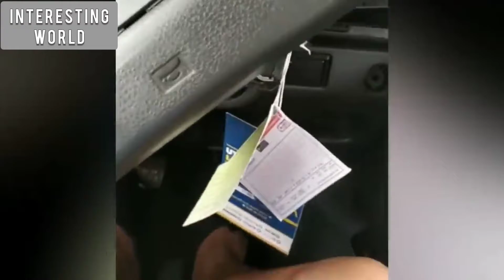Indonesia is sinking | God is furious | The apocalypse is coming!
Powerful cataclysms are increasingly occurring on the planet. The planet is increasingly protesting and probably trying to cleanse itself. Is this the beginning of the end?

ATTENTION: video material is taken from social networks. Selected by date of publication, title, description and location of the event. Sometimes, due to unfair posting of news on social networks, the video may contain fragments that do not correspond to the date and place. It is not always possible to check their reliability. Thank you for your understanding.

Links to other interesting videos:

- Mexico Flood: A terrible flood in Reynosa, Mexico

Опасное наводнение в Саудовской Аравии | Спасение человека!
Dangerous flooding in Saudi Arabia | Human salvation!

- Такое не часто увидишь! Гнев природы!Наводнение в Китае

- Tornado hits Kaiyuan city in Liaoning province, China

- OhMyGoodness!What's going on in Kanyakumari!Flood,Tamil Nadu

- Tornado in Turkey made residents nervous |Tornado in KYUTAHY

- The Mad Force of Cyclone Yaas | How to survive? Part 2.

- The Mad Force of the Yaas Cyclone | How to survive?

- Tornado warning! Colorado | Crazy tornado in colorado usa!

- Earthquake 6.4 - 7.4 in Qinghai and Yunnan! China.

- Lluvia! ¡viento! ¡Tormenta loca en Santa Catarina! Brasil

- Sandstorm in Turkey! | Terrifying footage from Sanliurf Urfa!

- Merciless storm near the coastal town of Ayvalik, Turkey | The Aegean sea!

- Thailand 2021 | Hurricane hits Thailand | News today | Scary footage!

- Japanese earthquake! | Earthquake in Japan with a magnitude of 7.3 | How to survive an earthquake

- Dust storm in Pakistan! | Events in the world on May 19, 2021!

- Cyclone Tauktae is incredibly strong. Mumbai, India! | Events in the world as of May 18, 2021

- Heavy hail in Albania. Shkodra city!

- The strongest cyclone Tauktae brought destruction to Western India! | News today | May 17, 2021

- What's happening in this world May 16, 2021 | Something terrible is happening

- Terrible storm in Wuhan, China! | Disasters on the planet, climate change!

- Crazy Flood | Scary footage 5/14/2021 | The stream washes away everything in its path!

- The city is sinking! | A terrible flood destroys Queretaro, Mexico

- Powerful avalanche at glacial lake Kapuche, Nepal

- Tornadoes swept through the Jiangsu-nr Shanghai area. Hundreds of people were killed and wounded!

Крупный град обрушился на Новокузнецк, Россия! | События в мире!